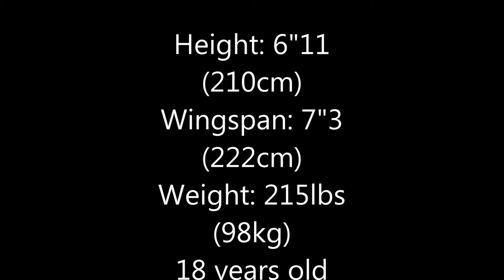Rokas Ulvydas highlights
Highlights of only 2 games, due to technical issues. Sorry, video gets blury sometimes.
I avereged 16.8 points (65% field goals made), 9.1 rebounds, 3,8 blocked shots, 1.8 assists per game until the last one, where i sprained my ankle and was out of the game early.